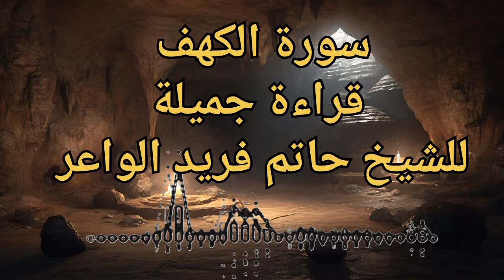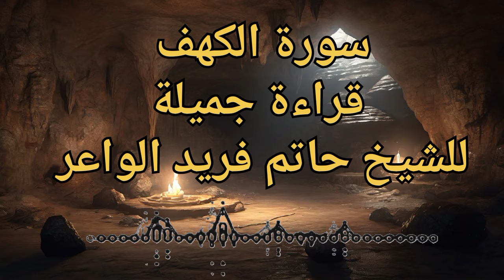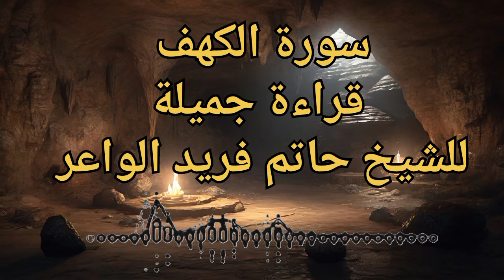سورة الكهف : قراءة جميلة للشيخ حاتم فريد الواعر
استمتع بقراءة جميلة ومؤثرة لسورة الكهف على يوتيوب، قدمها الشيخ حاتم فريد الواعر. اخترنا لكم هذه التلاوة الرائعة التي تأخذك في رحلة دينية وروحانية مميزة. اكتشف جمال القراءة والتلاوة الرائعة التي تضيف لمسة خاصة إلى سورة الكهف، واستمتع بالتأثير العميق الذي يتركه صوت الشيخ حاتم فريد الواعر.